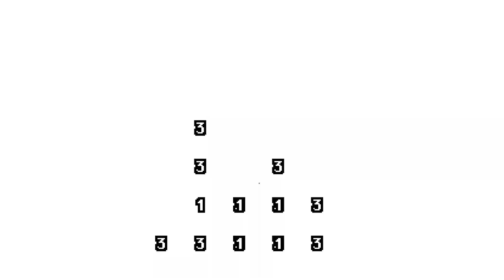Shovel Knight Pocket Dungeon - Releases Winter 2021 | PS4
Delve with Shovel Knight into the depths of the Pocket Dungeon in an action-packed puzzle adventure mashup like none other! Shovel Knight Pocket Dungeon is coming to PlayStation platforms Winter 2021.